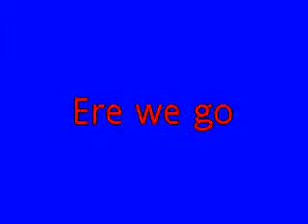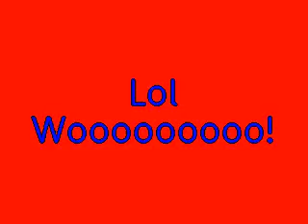Me nd alex tha last sweets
nooooooooooooooooo! not tha last 2 sweets! ='[